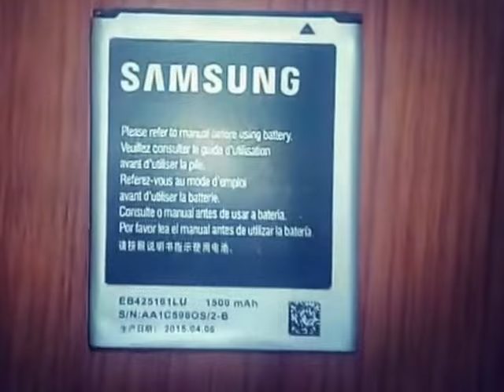BATTERY PUMPUI PHAWRH BY SAVINNIX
Samsung gt 7562